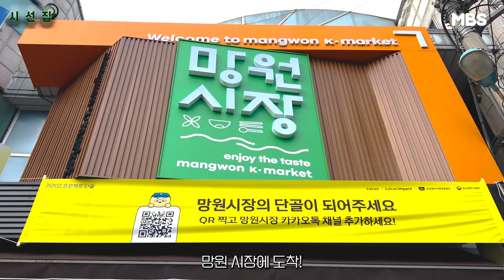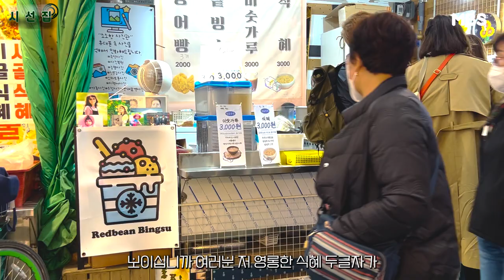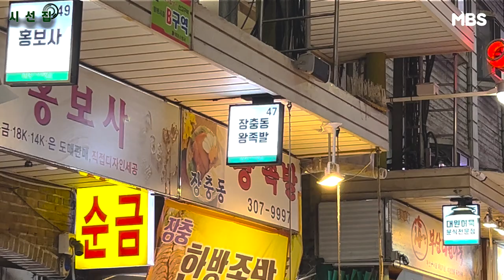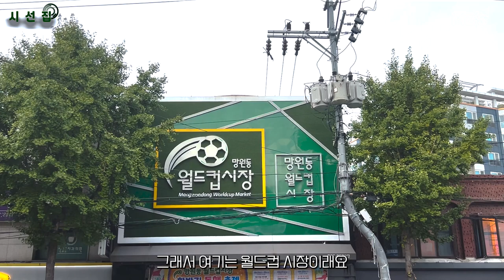어디를 찍어도 맛집 사진 📸 망원시장에서 시선을 담다! I [시선집 3화]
설명
출사를 통해 시선을 모아 담다! 어디를 봐도 맛있는 음식 뿐인 곳! 빈속으로 가면 큰일나는 망원시장에서 우리는 어떤 시선을 포착해냈을까요?

제작 조서현 기술 김기남 촬영 김나현